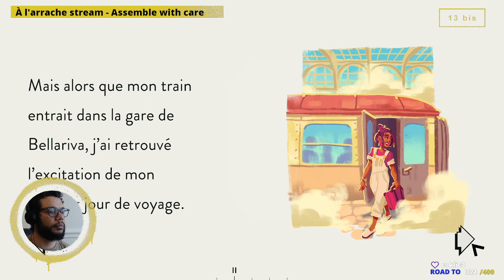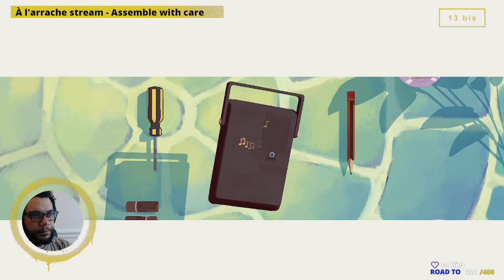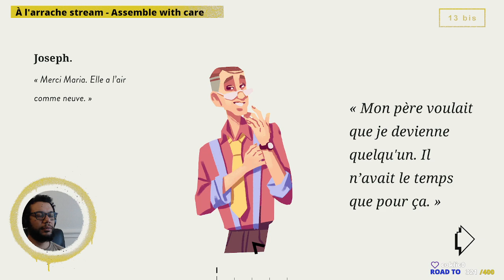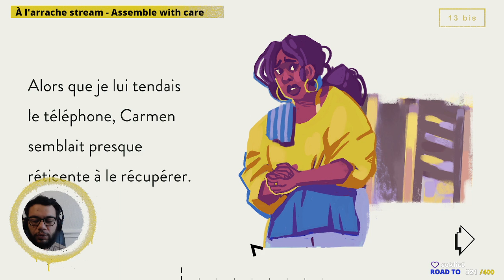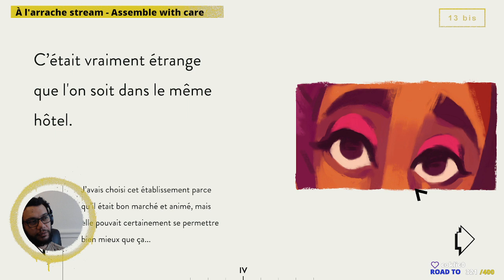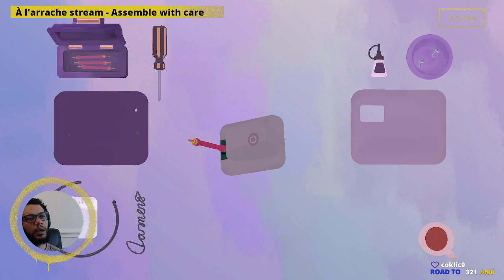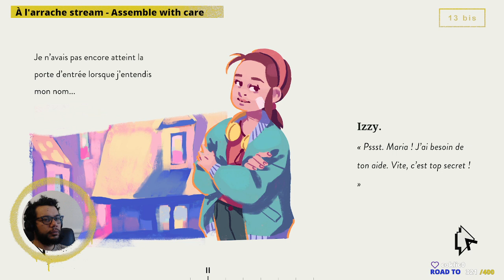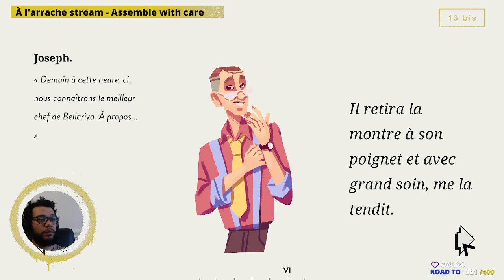À l'arrache stream - Assemble with care, épisode 2.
[ 13 bis ] - À l'arrache stream - Assemble with care , épisode 2.
Archive live du 5 juin 2023.

On monte et démonte différents objets.